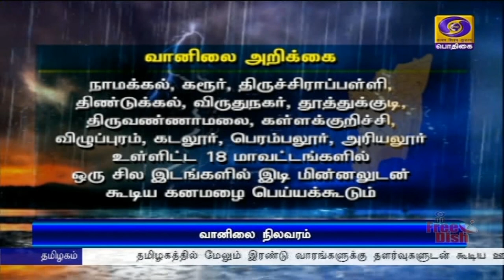18 மாவட்டங்களில் கனமழைக்கு வாய்ப்பு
வளிமண்டல மேலடுக்கு சுழற்சி காரணமாக தமிழகத்தில் 18 மாவட்டங்களில்  கனமழைக்கு வாய்ப்பு -  சென்னை வானிலை ஆய்வு மையம்.